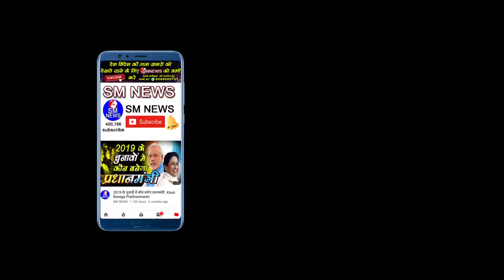इस छात्रा का बयान सुनकर आप दंग रह जायेंगे